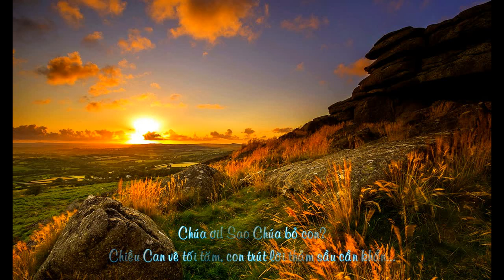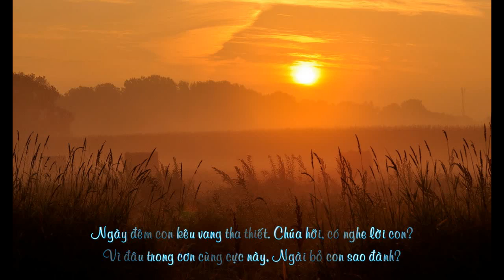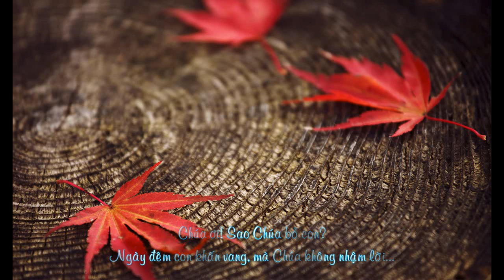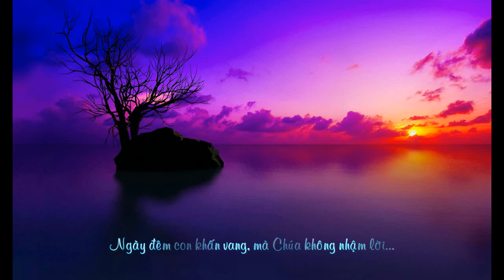Chúa Ơi! Sao Bỏ Con Beat (Hải Triều) - B@y Khôi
ĐK. Chúa ơi! Sao Chúa bỏ con, chiều Can-vê tối tăm con trút lời thảm sầu cầu khẩn. Chúa ơi! sao Chúa bỏ con. Ngày đêm con khẩn van, mà Chúa không nhậm lời.

1. Ngày đêm con kêu van tha thiết, Chúa hỡi có nghe lời con vì đâu trong cơn cùng cực này, Ngài bỏ con sao đành.

2. Tiền nhân xưa kêu van tới Chúa, Chúa đã xót thương phò nguy. Hằng trông mong tay Ngài độ trì, hầu thoát mưu quân thù.

3. Đời con ôi đau thương tan nát, Chúa hỡi thế nhân cười chê! Kìa trông người tin cậy vào Ngài, Ngài vẫn không độ trì.

4. Nhằm vây quanh con bao muông thú, chúa hỡi chớ xa lìa con. Tìm đâu tay ai hằng độ trì, ngoài Chúa luôn trung thành.

5. Thịt xương con nay như tan nát, Chúa hỡi xót thương đời con. Thù nhân vây quanh hằng ngàn ngàn, miệng lưỡi con khô cằn.

6. Thù nhân đem chia nhau khăn áo, chúng đếm đốt xương mình con. Cười khinh ôi thân này nhục nhằn, ngực thấu đâm lưỡi đòng.

7. Từ này luôn ca khen danh Chúa, khắp các quốc gia trần gian. Hồn con no say lộc tràn đầy, cảm mến bao ơn Ngài.

8. Từ nơi chân mây tới góc núi, khắp thế hát vang ngợi khen. Kỳ công bao la đời ngàn đời, nguyện tán dương Danh Ngài.